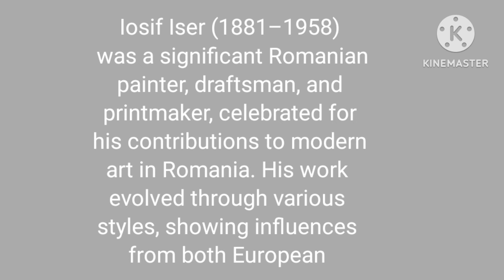Iosif Iser, a Romanian painter and graphic artist, biography with famous paintings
Iosif Iser, a Romanian painter and graphic artist,
Iosif Iser, a Romanian painter and graphic artist, is known for his vibrant and expressive works. His style blends post-impressionism with elements of modernism and expressionism. Iser’s subjects often include Eastern European landscapes, portraits, and depictions of everyday life, with a special focus on Romanian folk themes and the Jewish community. His use of bold colors and simplified forms gave his work a distinct voice in the European art scene during the early to mid-20th century.